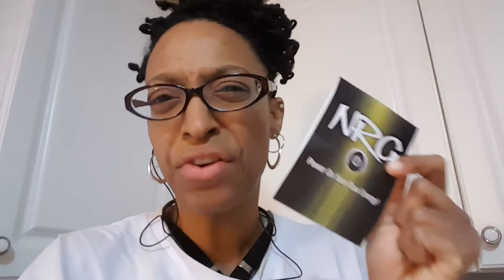Total Life Changes TLC NRG And IASO Latin Coffee Samples Available For Purchase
- Join the FREE system that has taken the internet by storm!

Contact Kim Q through the following:
Periscope: KimQ10k